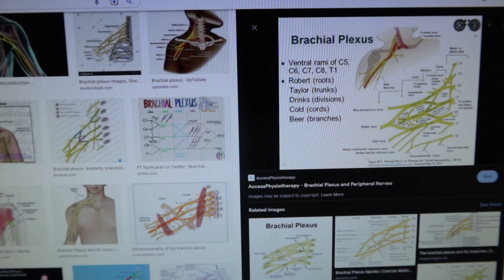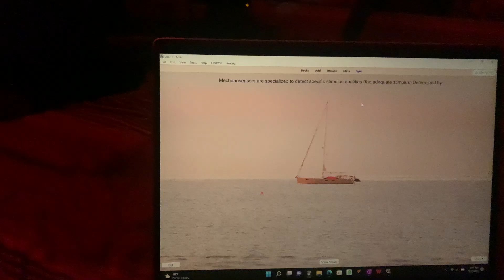Week as a Medical Student | physiology, spex, anki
Will Anki be my savior this block?